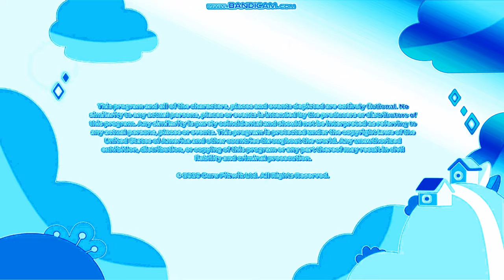Corus Guru Studios (2020) in Autovocoding in Fmaj Vocoder